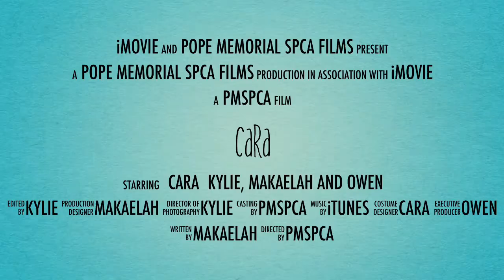Available for adoption - Cara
This creative group of our August 21st - 25th summer camp kids had one goal, to find Cara her forever home! Cara is a sweet and social feline who would love a home with respectable kids!